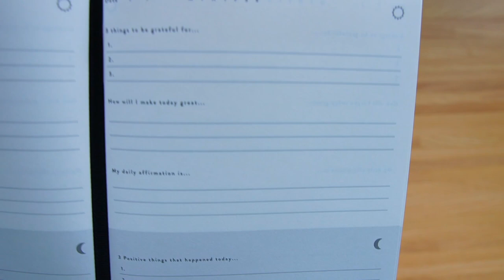2023 Let's GO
Some goals and reflections on the year ahead ⭐️

Thank you so much for being apart of what made last year so great. I didn't talk about it properly in the video, but I'm so grateful for all the great people that have got involved and reached out because of this channel. I genuinely have never had people be so nice to me before, I will never forget it. Thank you 🙏

What are some things you wanna do in the next year? 🧐